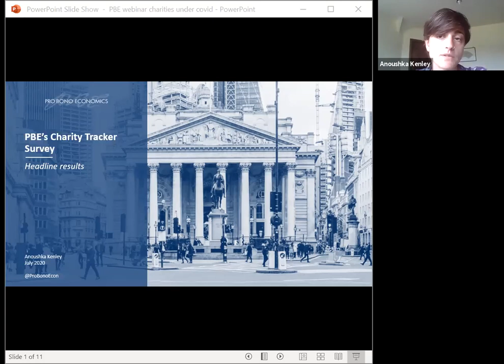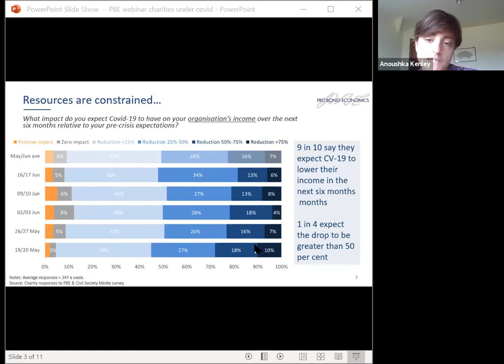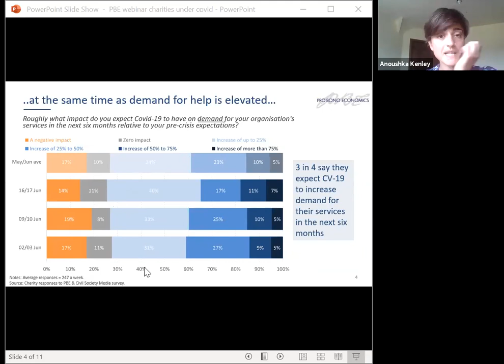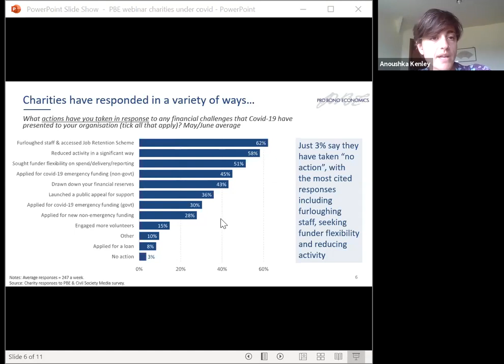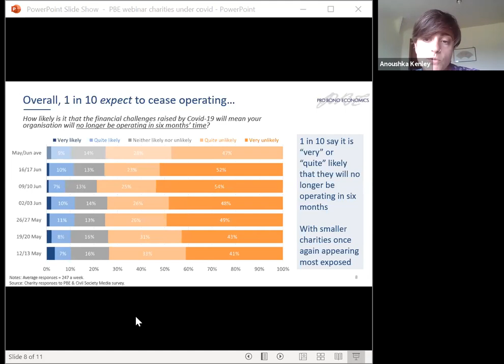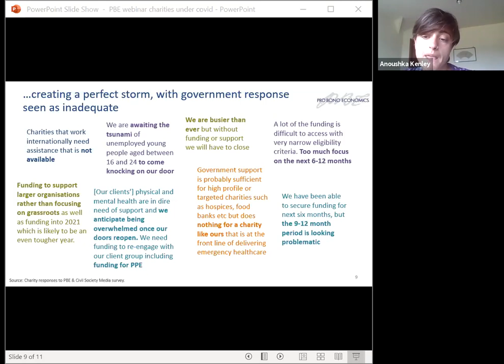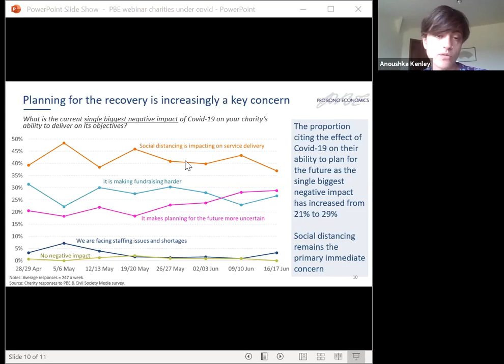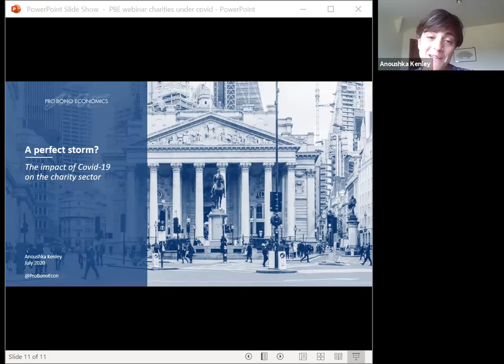Charities in the time of Covid (and beyond)